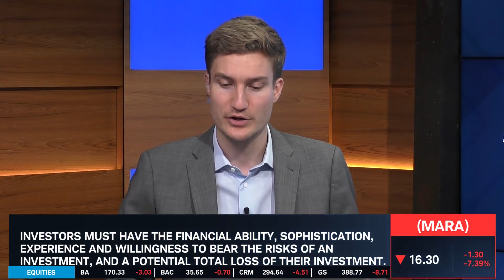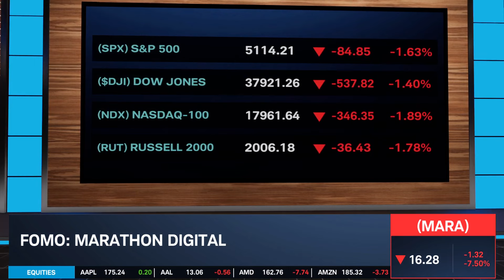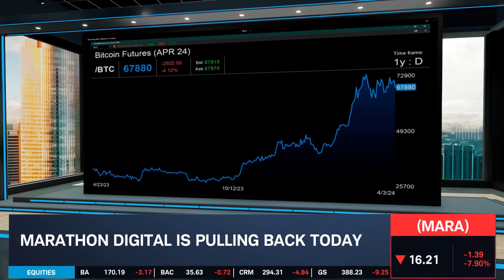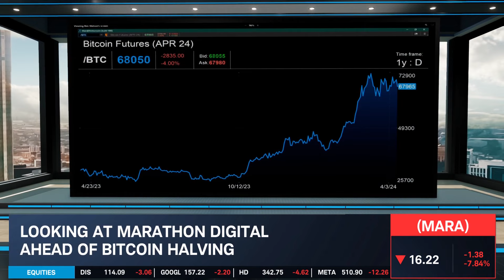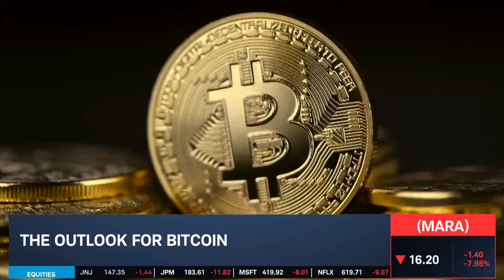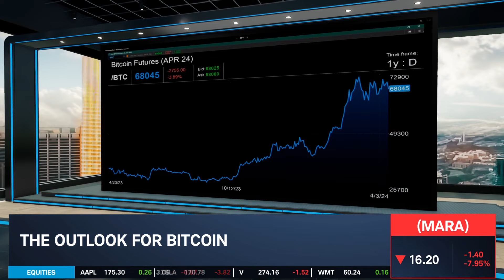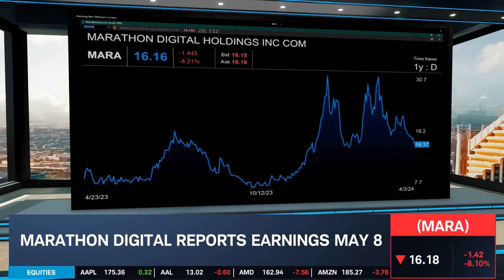Marathon Digital (MARA) Ahead of Bitcoin’s Halving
Marathon Digital (MARA) is pulling back today. Alex Coffey and Ben Lichtenstein discuss why this may be happening. They take a look at Marathon Digital ahead of Bitcoin’s (/BTC) halving. They then go over the outlook for Bitcoin and preview Marathon’s earnings which will be reported May 8th. Tune in to find out more about the stock market today.